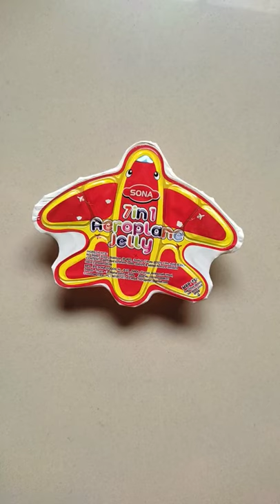chocolate#shorts#aeroplane jelly#games#youtubeshorts video#shortvideo